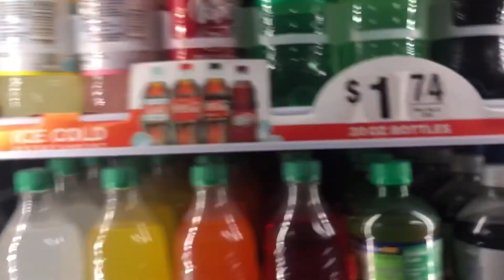Day In My LIfe ( first vlog in 2021) | Victoria Aguilar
Hey everyone! Thanks for clicking onto today's video

These's past two days have been so peaceful it is actually crazy, I went on walks and just had a great time we me and my mom.

Editing apps:
Video: Villo, InShot
Thumbnail: Phonto and Picsart
FAQ:
when's my birthday?
July 11th

15

9th grade (freshman)